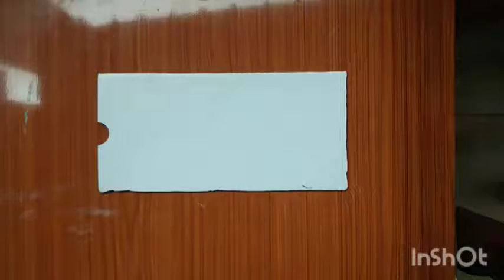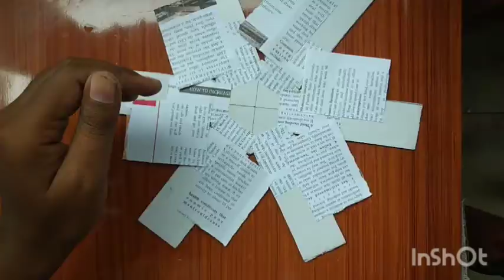Diy Hexagon Shape Pen Holder using popsicle